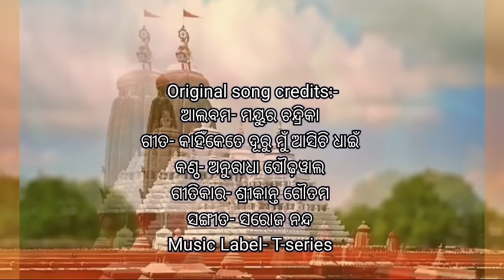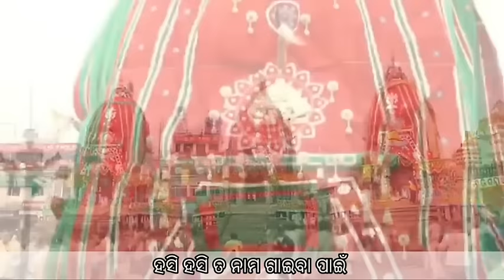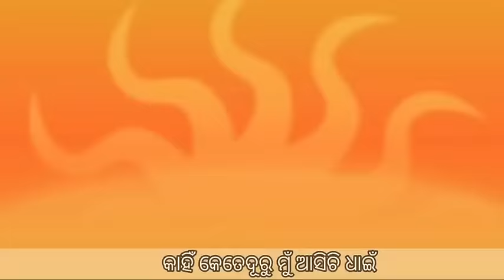#kahin kete duru mu ashichi odia bhajan by Anuradha paudwal 🔥🔥କାହିଁ କେତେଦୂରୁ ମୁଁ ଆସିଚି ଓଡ଼ିଆ ଭଜନ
Album- Mayura chandrika
song- kahin kete duru mu
singer-Anuradha paudwal
Lyrics- Srikanta gautam

Attention:-
It criminalizes production and dissemination of technology, devices, or services intended to circumvent measures that control access to copyrighted works (commonly known as digital rights management or DRM). It also criminalizes the act of circumventing an access control, whether or not there is actual infringement of copyright itself. The copyright disclaimer under Section 107 is a statement explaining that you're using someone else's copyrighted content for “fair use” purposes under Section 107 of the Copyright Act.This vedio is made of entertainment purpose only.